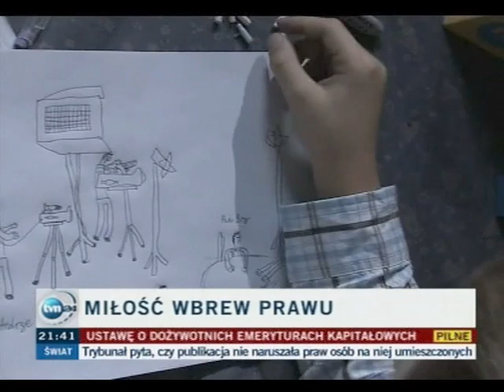Jugendamt: Polnischverbote, zakazy polskości dyskryminacja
Od lat niezmieniona, systemowa kooperacja polskiego rzadu w bezprawnych, systemowych zakazach jezyka polskiego polskim obywatelom w Niemczech, dozwalaniem na dyskryminacje polskich obywateli przez MSZ skutkuje wynaradawianiem, rodzicielskim wyobcowaniem polskich dzieci w Niemczech.Dokument z 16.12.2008